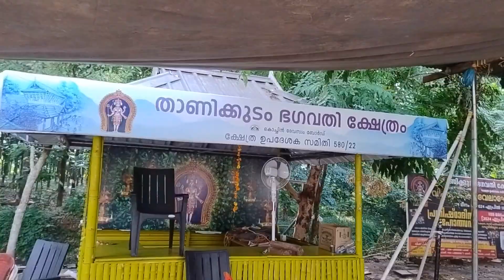Thanikudam bagavathi temple ..Thrissur